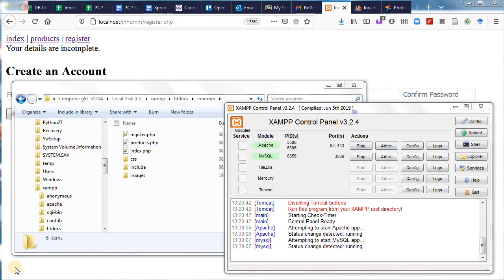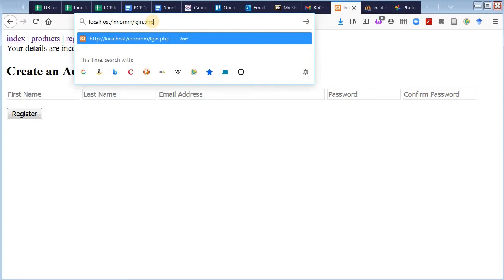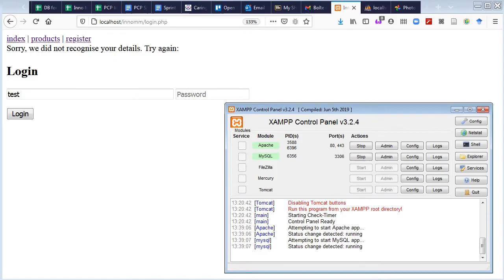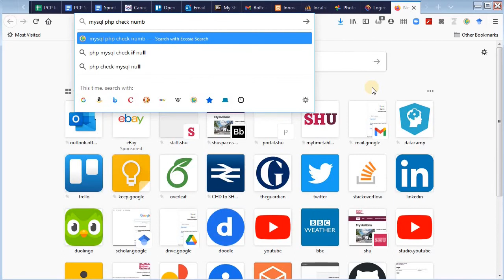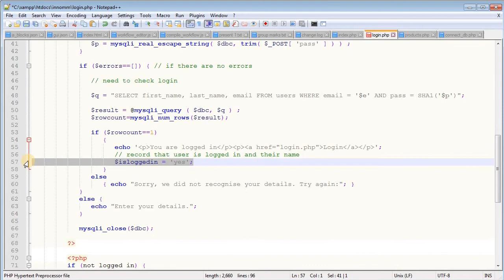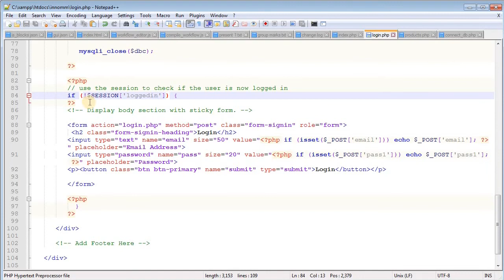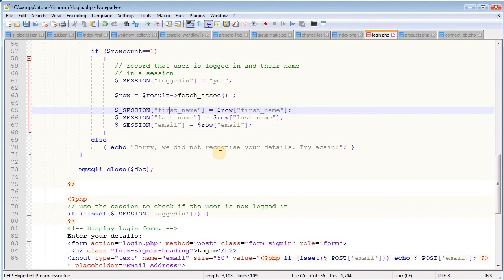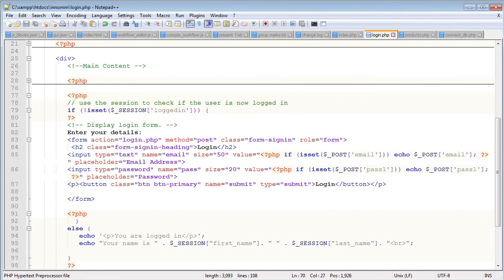Developing a user login system in a website - PHP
This is the second of three videos detailing site development in PHP.